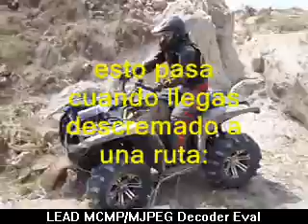CUATRIROCKS 2009 2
EVENTO ANUAL DE ATV´S EN PUEBLA